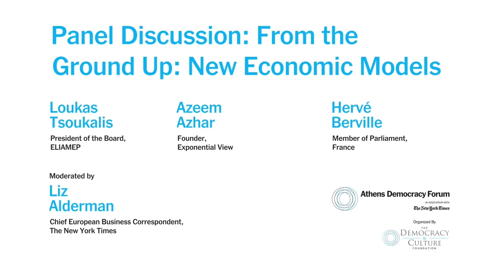Panel Discussion: From the Ground Up: New Economic Models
The ravages of the pandemic have profoundly changed how we work, buy and sell. As we rebuild our economies, should we be focused on a “great reset” to economic models responsible for obscene gaps between rich and poor, or should we use this opportunity to “build back better”? What could a new economic model actually look like? What kinds of partnerships are needed between the public and private sectors to actually make it happen?

Loukas Tsoukalis, President of the Board, ELIAMEP
Azeem Azhar, Founder, Exponential View
Herve Berville, Member of Parliament, France

Moderated by Liz Alderman, Chief European Business Correspondent, The New York Times